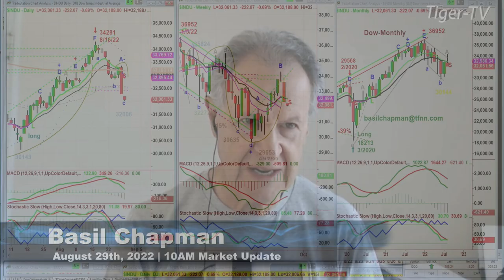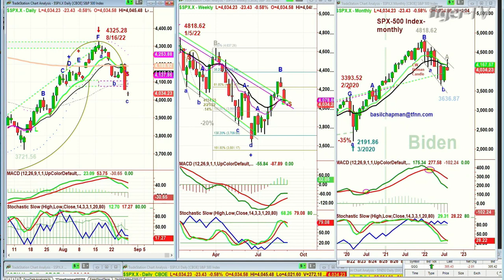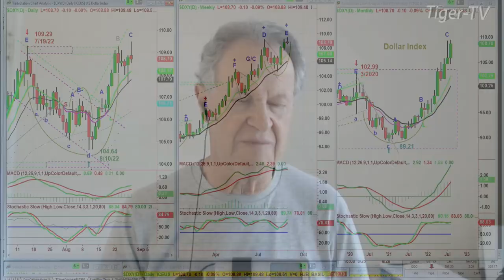August 29th, 10AM ET Market Update on TFNN - 2022